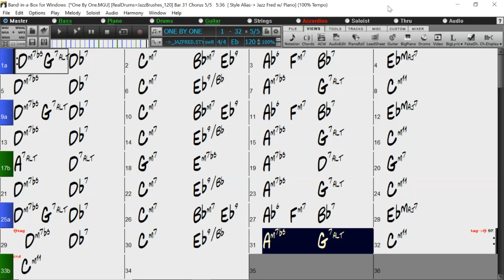BACKING TRACK - ONE BY ONE (Wayne Shorter) (Eb) 120 BPM SWING